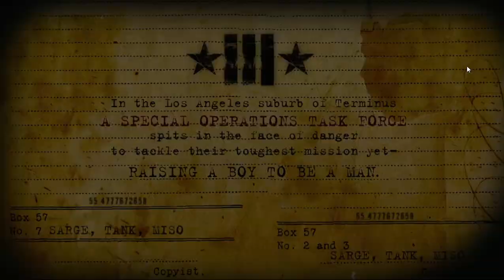The Swashbuckling Perils of the Adventures of the Men and Jeremy: Game Night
Now, we found out that those 2 minute Cartoon Network shorts from late 2010 were part of the 2010 Cartoon Network Wedgies!